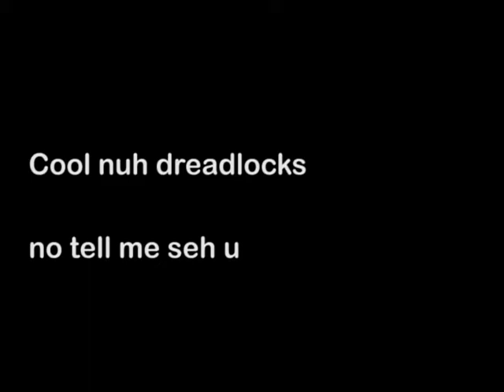Deva Bratt - Rise and Squeeze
Deva Bratt - Rise and Squeeze (dissin Munga)... "Kalashnikov Riddim" 2008 ... Young Veterans Production